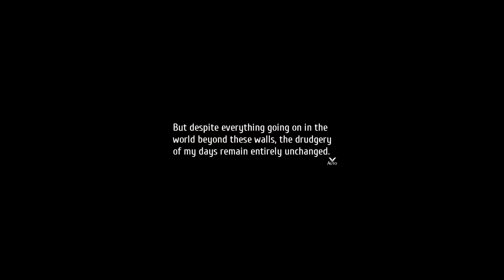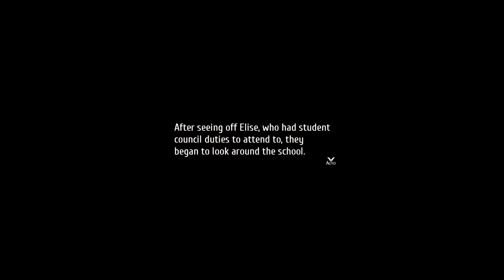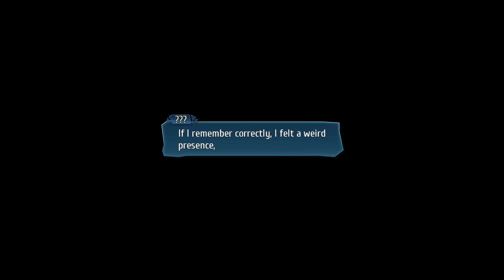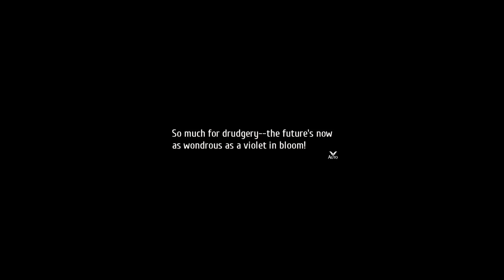The Legend of Heroes: Trails into Reverie Part 44 - St. Astraia's Violet in Bloom